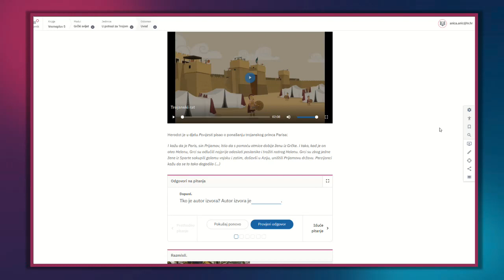IZZI: dijeljenje sadržaja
IZZI je prva u potpunosti hrvatska platforma za digitalne sadržaje u obrazovanju. Brže, kvalitetnije i lakše do znanja uz multimedijske, interaktivne digitalne sadržaje koji upotpunjuju tiskane udžbenike. IZZI u razredu, IZZI na daljinu.